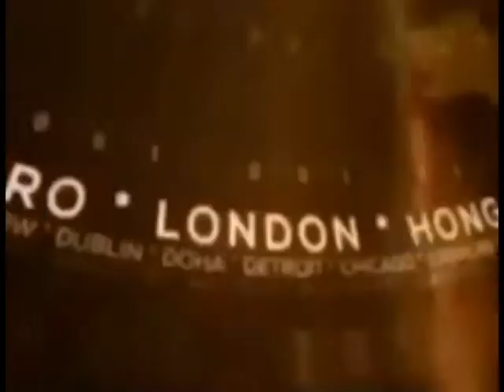हरदोई में आरक्षण को लेकर एकता कल्याण समिति ने मजिस्ट्रेट को ज्ञापन सौंपा !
हरदोई में आरक्षण को लेकर सामान्य वर्ग एकता कल्याण समिति ने मुख्यमंत्री को सम्बोधित ज्ञापन सिटी मजिस्ट्रेट को सौंपा !